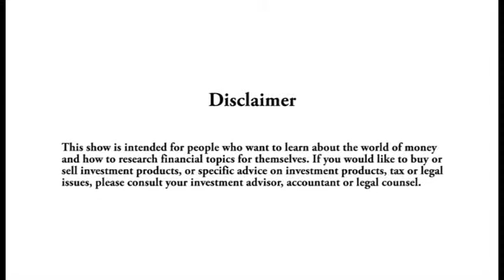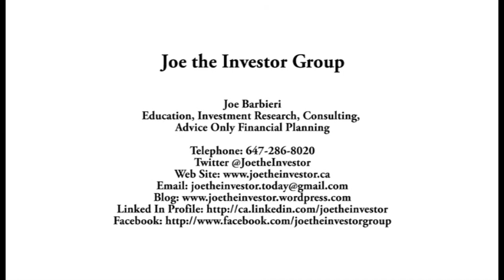Qb with Joe the Investor special guest Paul Pittana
Qb with Joe the Investor special guest Paul Pattina from ThatChannel.com. Like this? Watch the latest episode of ThatChannel.com on Blip!

Joe Barbieri welcomes Paul Pattina to the studio @ ThatChannel.com for this episode of "Qb with Joe the Investor"...
November 2012

Check our site for the 24/7 live stream and so much more!